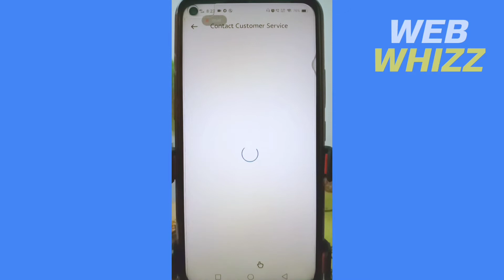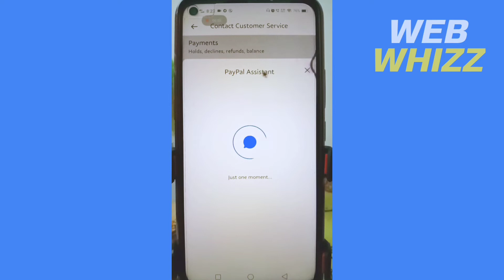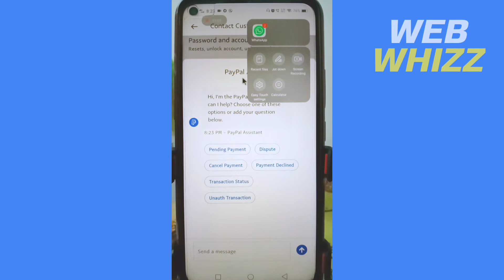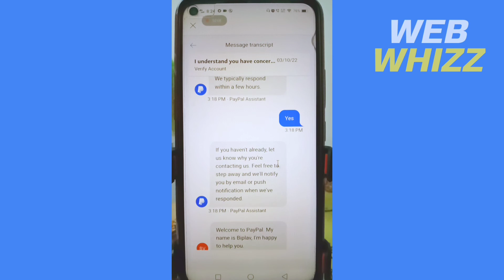How to Check if Your Paypal Account is Verified 2025